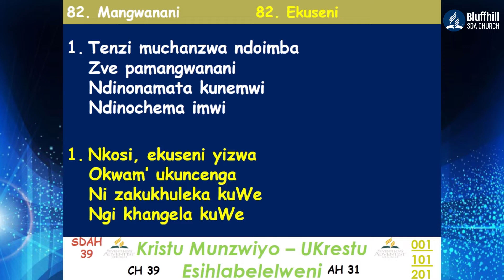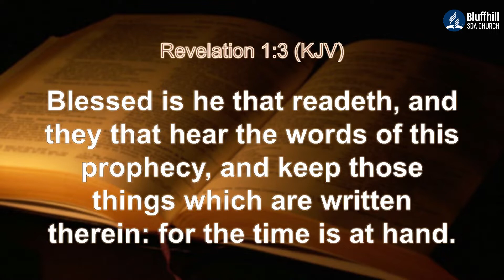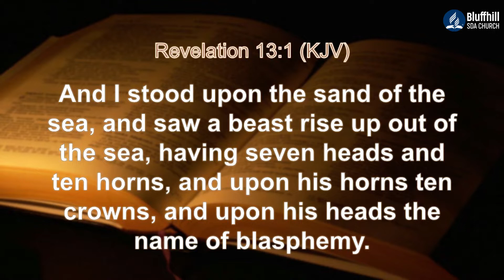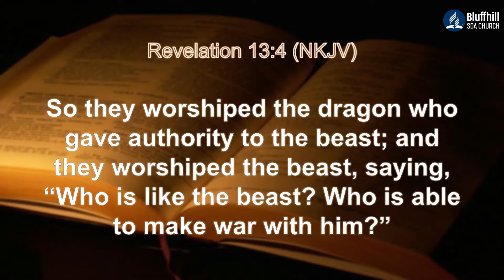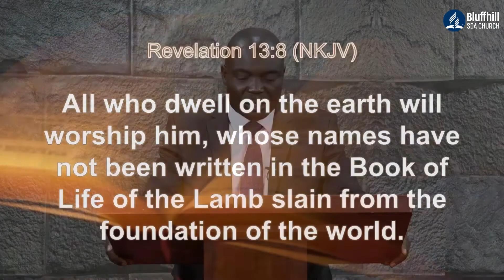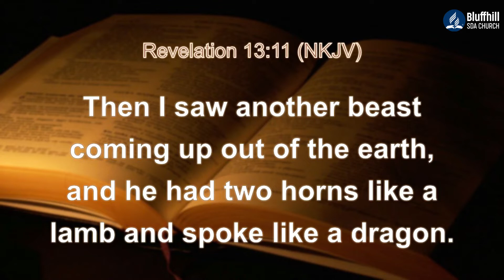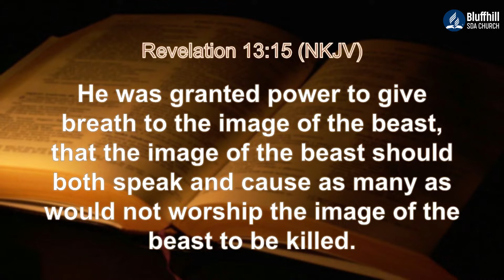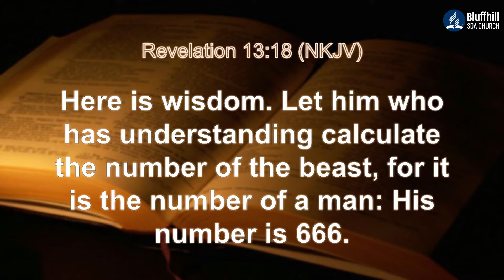Pastor Makiwa || Ziva ChiProfita || 24 September 2021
Morning Online Worship Service with Ps Makiwa with the title  Ziva ChiProfita
Stay Blessed